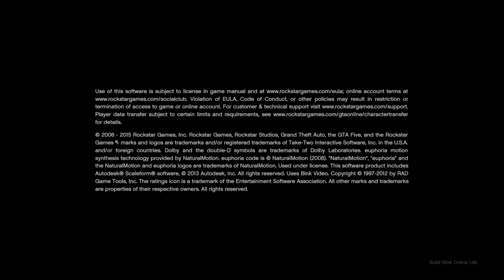Grand Theft Auto V_2019